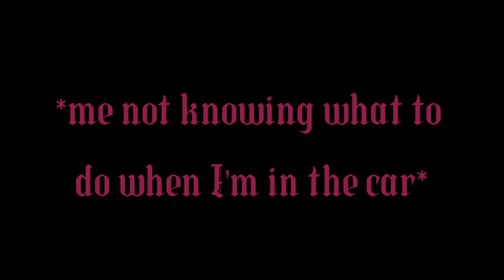Be With You Paused at WONDEROUS Times ||Yes I Love This Song🥲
Yes I'm obsessed with this wonderful song
And these are photos from November 21st, 2021 to today🤩

BYE!